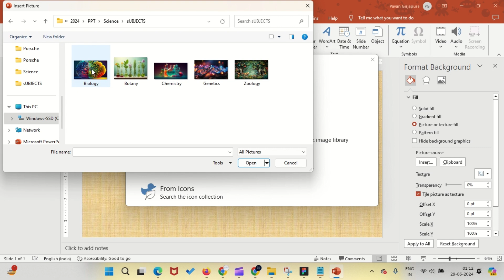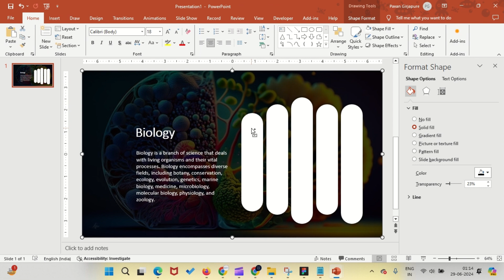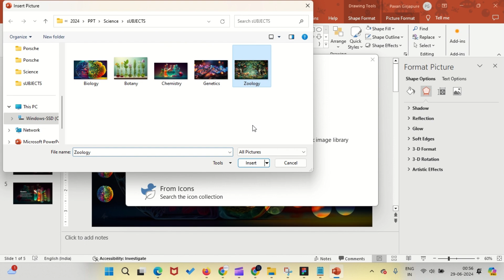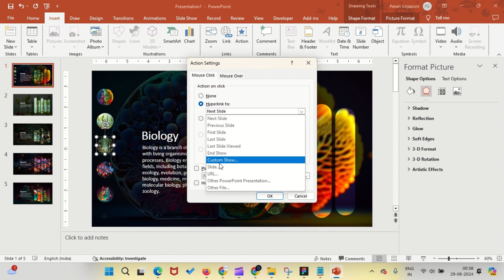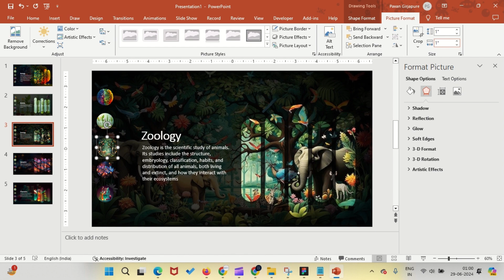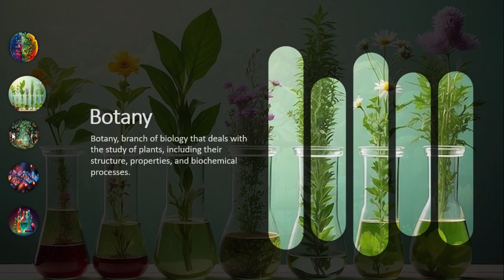Interactive Image Sliders in PowerPoint | Stunning Presentations with Action Buttons & Morph Effect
Unlock the secrets to creating a stunning interactive image slider in PowerPoint with our step-by-step tutorial! In this video, we’ll show you how to design creative image sliders using the Morph transition, perfect for elevating your PowerPoint presentation skills. Whether you're looking to enhance your PowerPoint animations or create an engaging image carousel, this tutorial covers it all.

In this video, you’ll learn:

🖼️ Setting up captivating backgrounds and creating a stylish black overlay
✏️ Designing text and shapes, arranging them effectively
🎯 Adding interactive buttons and linking slides seamlessly
✨ Applying the Morph transition for polished slide animations

or

Chapters:
0:00 Introduction
0:15 Setting Up Your Background
0:22 Creating the Black Overlay
0:44 Adding Text and Shapes
0:50 Arranging and Merging Shapes
1:40 Adding Interactive Buttons
3:10 Linking Slides with Actions
4:10 Final Touches
5:00 Morph Transition